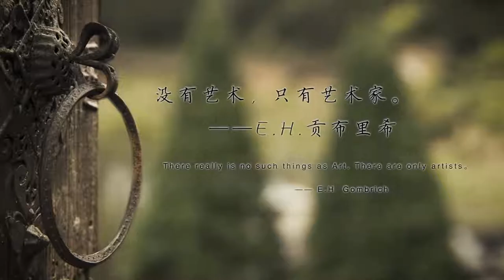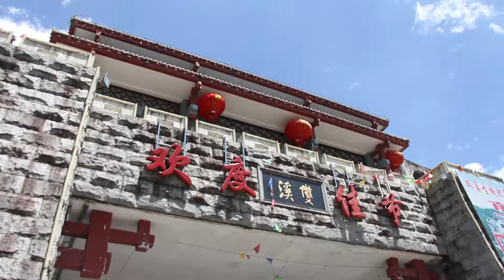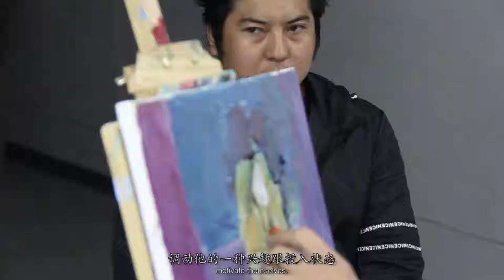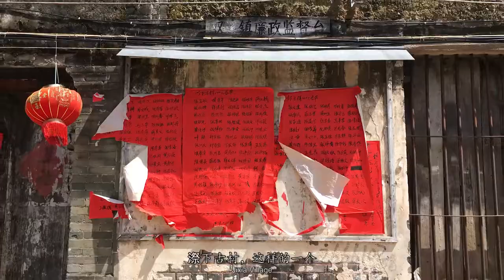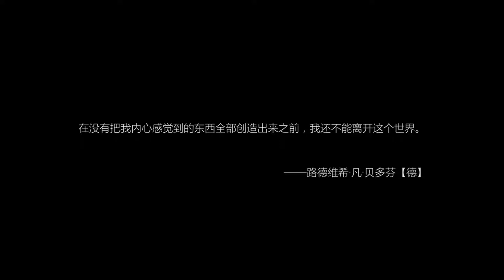Field of Art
A man who provides free chances for villagers of many historic villages to teach them to paint and make many for themselves.